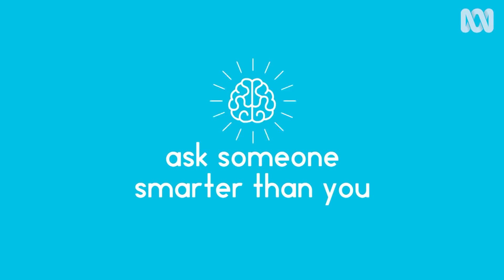What If The Moon Just Disappeared? - Sciencey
The moon is drifting about 4 centimetres further away from Earth every year. But what would happen if it was knocked out of orbit? What would happen to our planet, and our lives, if the moon disappeared?